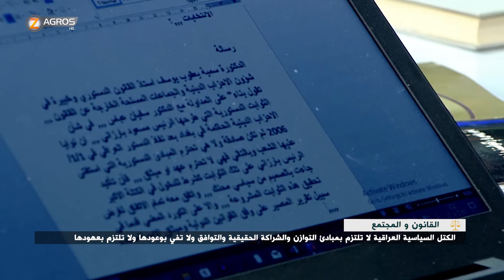القانون والمجتمع 30-9-2018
مع الضيف -د . محمد شهاب